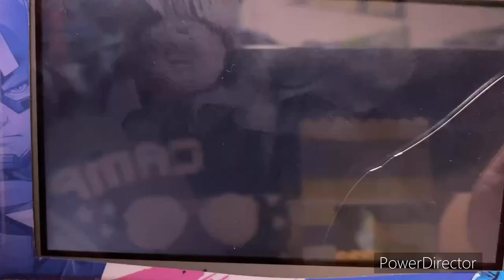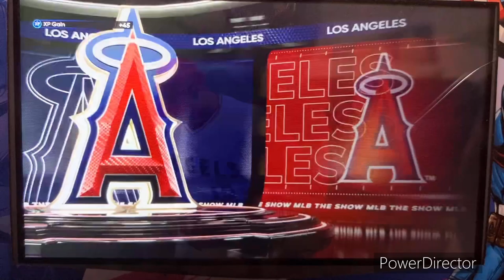MLB The Show 23 MLB 2023 Season - San Francisco Giants @ LA Angels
Welcome to Baseball in Anaheim!! Today’s game features the San Francisco Giants take on the LA Angels at Angel Stadium in Anaheim, California!!